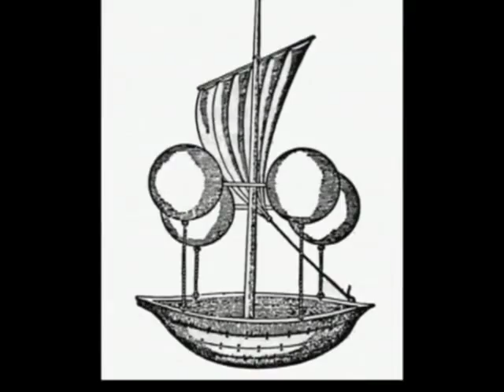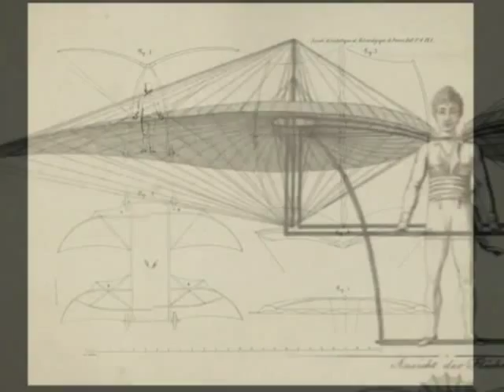Birth of Flight - Documentary Collection - excerpt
A Fascinating 7-Hour Documentary Series!

A Complete Chronology of the World of Aviation!

 From the exhilarating and perilous days of early fight, to the present, where travel on commercial flights all over the world is as common as travel by car, this program chronicles the complete history of the airplane and the persons who have had the biggest impact on the world of aviation including: Wilbur and Orville Wright, Henri Fabre, Sir Frank Whittle, William E. Boeing and many more!

When the Wright brothers successfully took to the sky in 1903, the world paid attention. Civil aviation has since developed into a multi-billion dollar industry capable of transporting passengers from anywhere, every hour of every day. We look at the incredible history and development of civil aviation in this series. From Lindburgh through to modern marvels such as the Boeing 787, this 8-part series explores the amazing world of aviation!